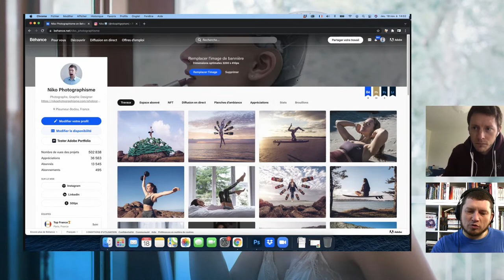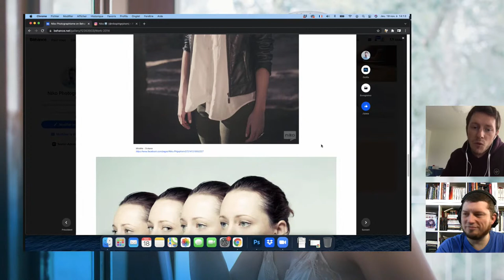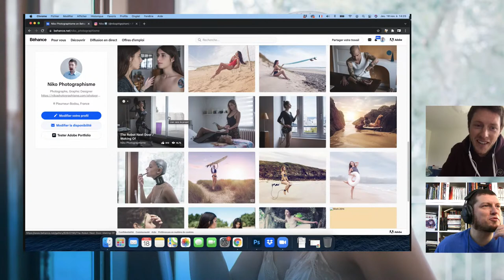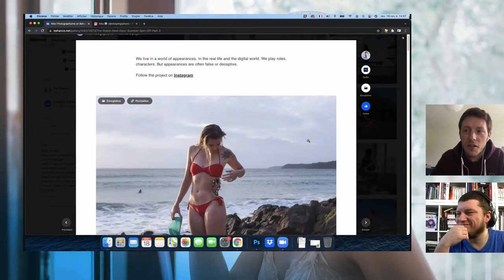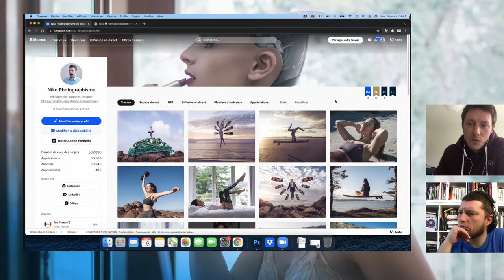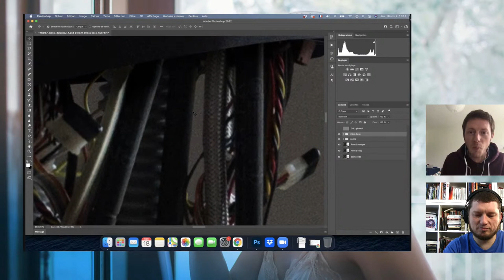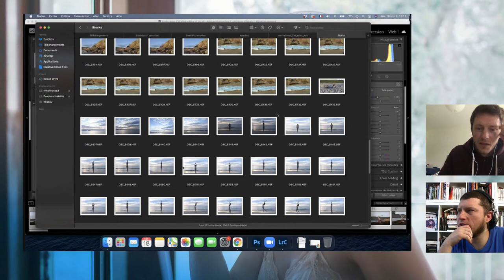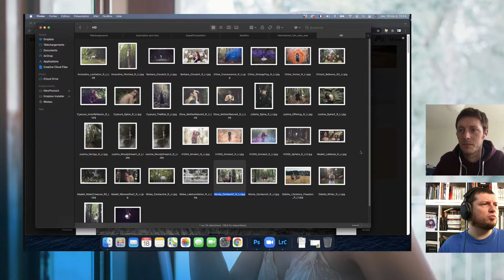All About Photoshop | Photographisme avec Niko Bigot | Adobe France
Nicolas Bigot aka Niko Photographisme est UX/UI Designer de profession depuis plus de 13 ans.

Basé dans les Côtes d'Armor en Bretagne, il crée des images en tant que photographe autodidacte depuis une dizaine d'années. Il travaille sur des compositions mêlant surréalisme et humour à l'aide d'accessoires faits maison, de trucages réalisés en séance et de photomontages.

Attiré par les apparences et la perception du monde qui nous entoure, il travaille sur les modifications corporelles et l'amélioration des capacités humaines.